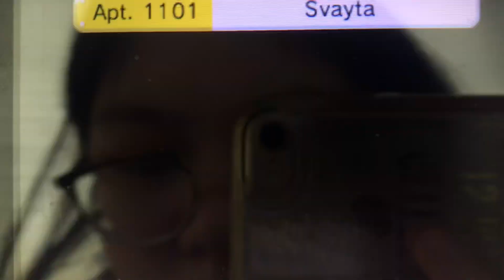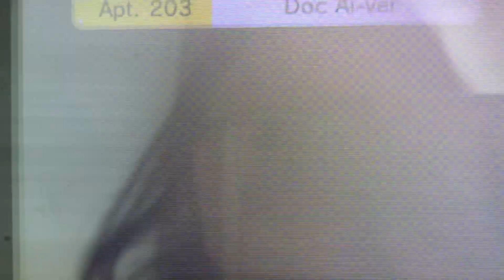Tomodachi Life part 1137 // Annabelle grows up!!